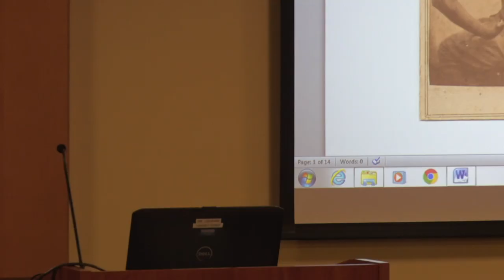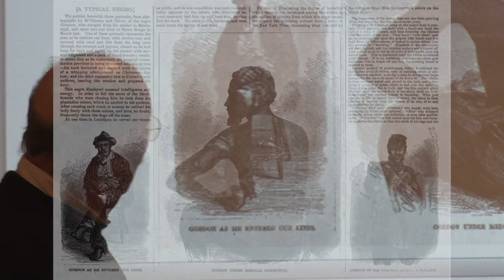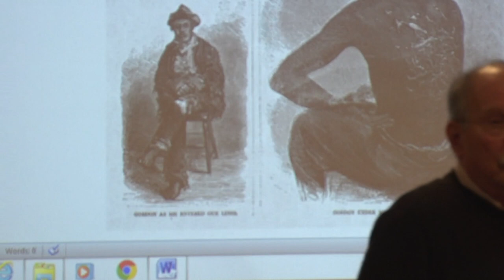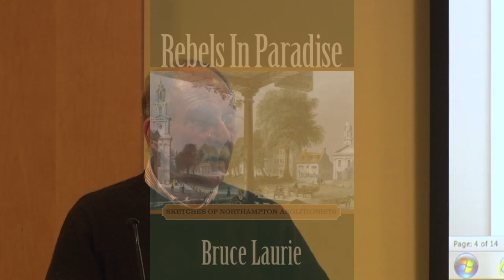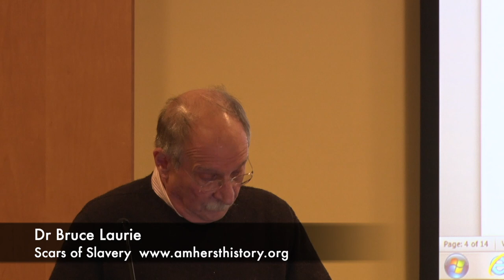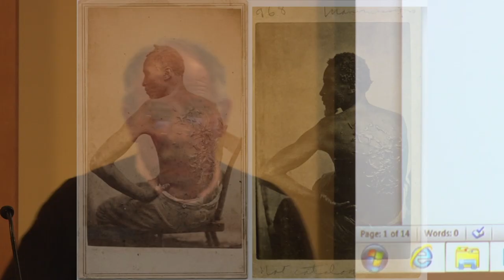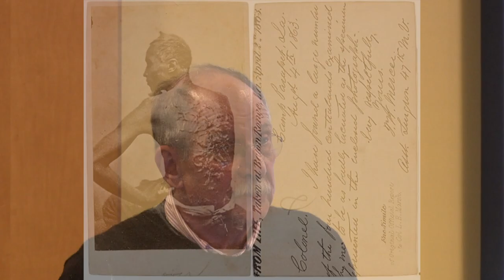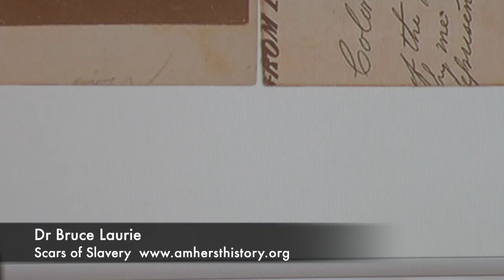History Bites: Scars of Slavery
Bruce Laurie lectures about a historic Civil War photograph.